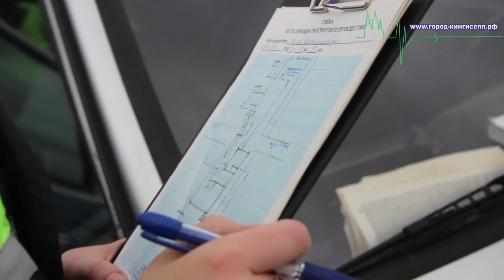ДТП в Кингисеппском районе, с участием ребенка-пассажира, получившего повреждения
28 июля, около 19 часов, на повороте дороги, в районе деревни Кошкино Кингисеппского района произошло ДТП. На место происшествия одним из первых прибыл корреспондент информационного портала «город-кингисепп.рф».
Наш репортёр пообщался с участниками дорожно-транспортного происшествия автотранспортных средств.